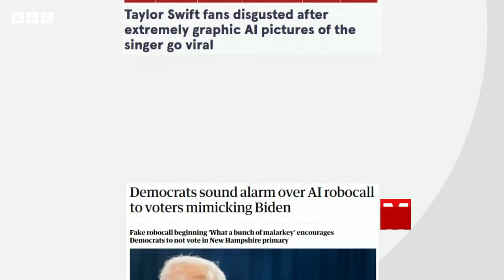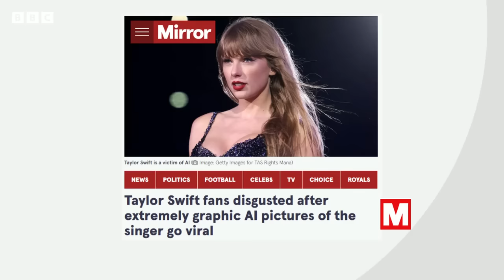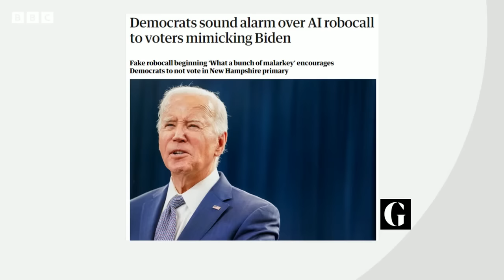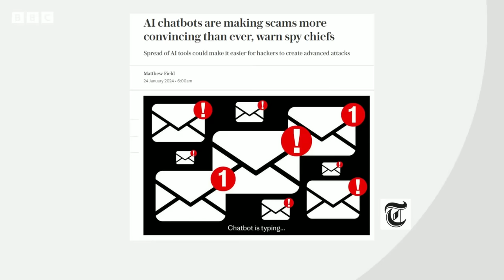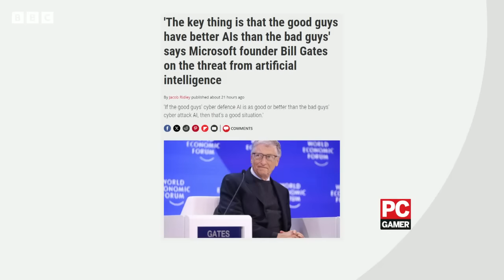Taylor Swift becomes victim of AI misuse | BBC News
Taylor Swift has become the latest victim of AI misuse after graphic images, created by AI, were circulated on social media.

One of the deep fake images on X had more than 45 million views before it was removed.

A vast majority of deep fakes – 96% – are pornographic, according to research by Sensity AI.